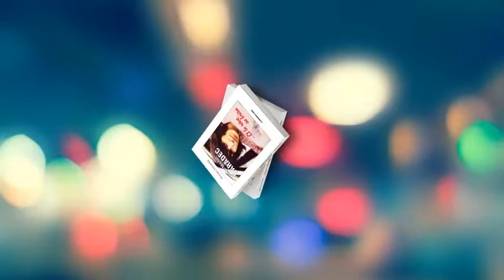Jean Michel CARADEC Et le rêve se brisa de Richard STAMPER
Présentation du seul livre existant sur la vie de Jean-Michel CARADEC disponible dans toutes les librairies ou directement sur le site des éditions 'Les Presses du Midi', envoi gratuit.